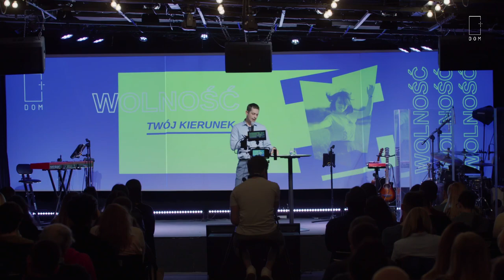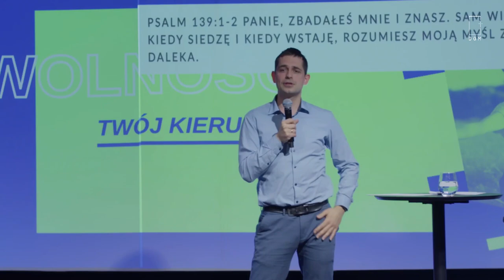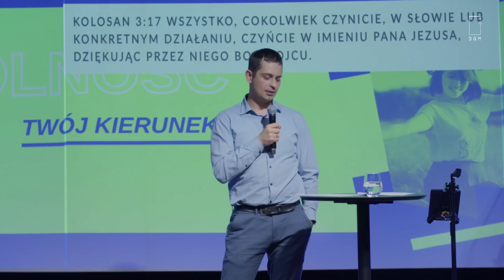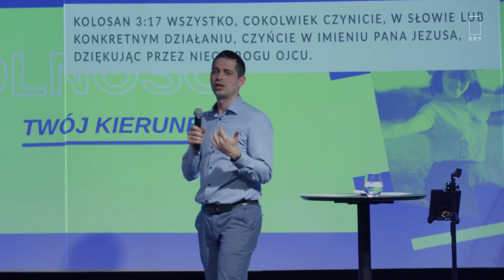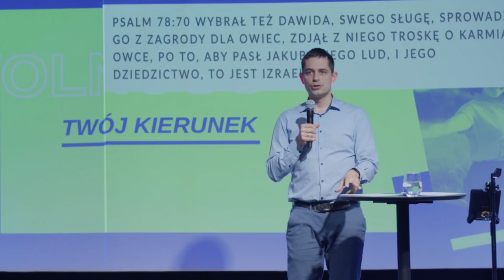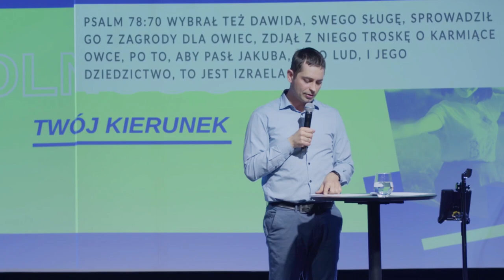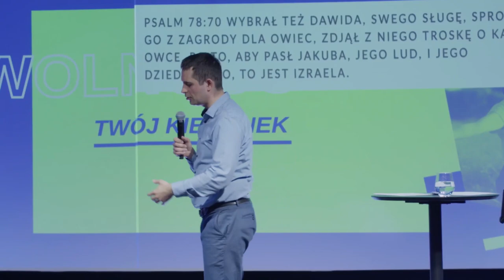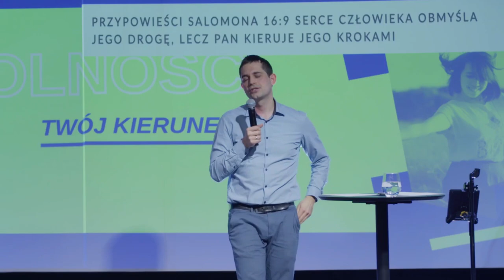Kazanie // Twój Kierunek // WOLNOŚĆ vol. 6 // Mateusz Podsiadły